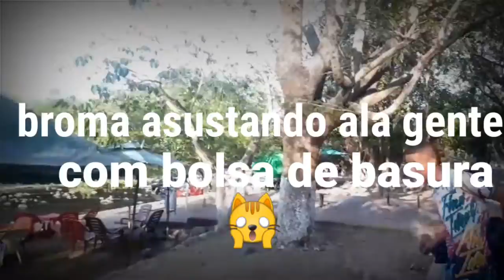Asustando a la gente con bolsa de basura broma pública 😂😂🤣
Apoyame